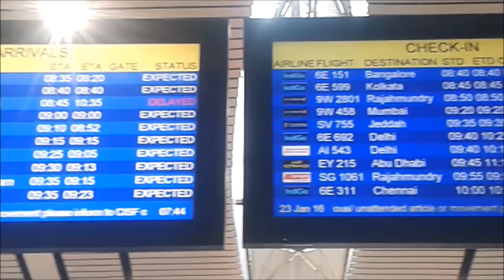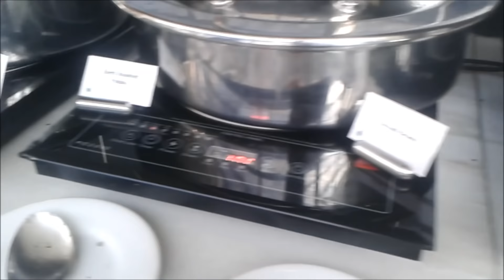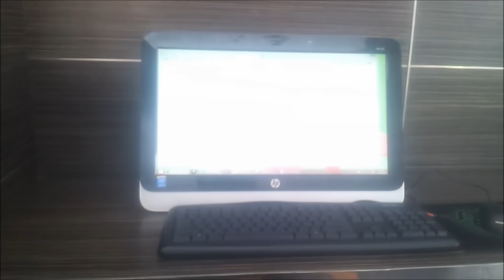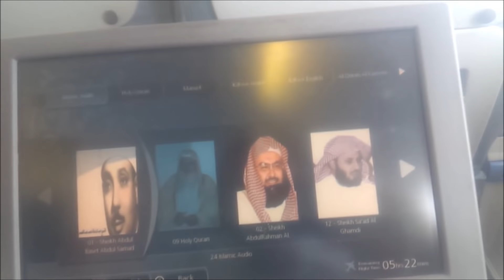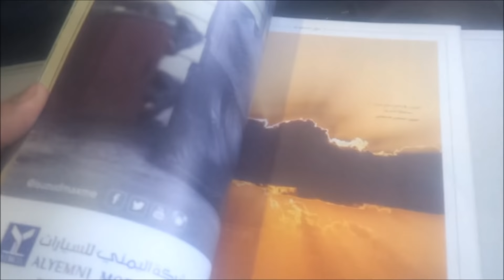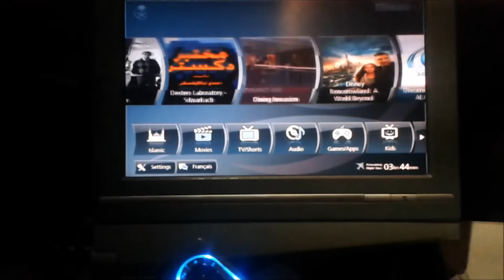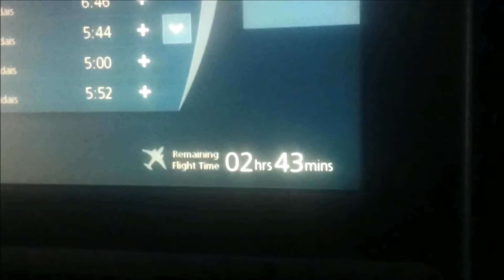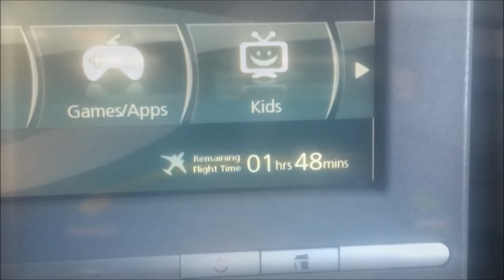Saudia A330 BUSINESS CLASS Flight Report:SV755 Hyderabad to Jeddah |MidEast Aviation|1080p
Latest review on BUSINESS CLASS JED-HYD: Return Trip
Flight Details:
SVA755
BUSINESS CLASS REVIEW
Hyderabad - Jeddah
SEAT : 19L